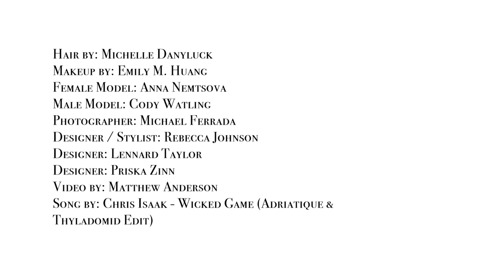Rebecca Rae Collab Fashion Shoot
Collab fashion shoot